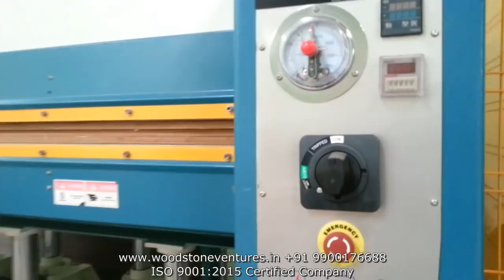LAMINATE PRESSING MACHINE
We at Woodstone ventures Manufacture Modular Kitchens & Wardrobes.This video is presented to show the Laminate Pressing process, processed at our factory.The Laminate's are pasted to Plywood evenly using this LAMINATE PRESSING Machine to give even surface and good finish to the Product.

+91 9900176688